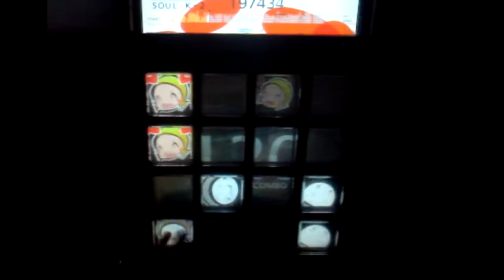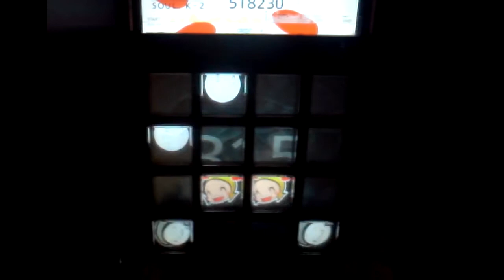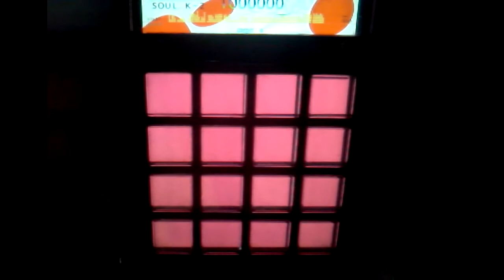【jubeat prop】 つぼみ [EXT] EXC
PLAYER : SOUL.K
jubeat 2nd ARENA MODE 1st song.